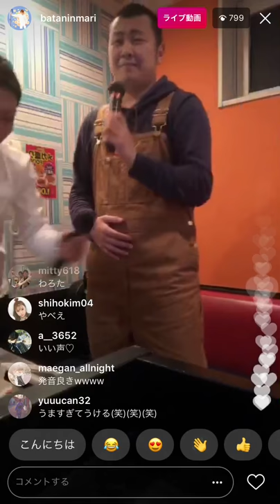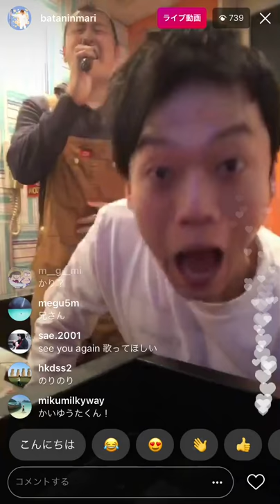かいさんの歌うますぎてテンションあがるおばたのお兄さん笑